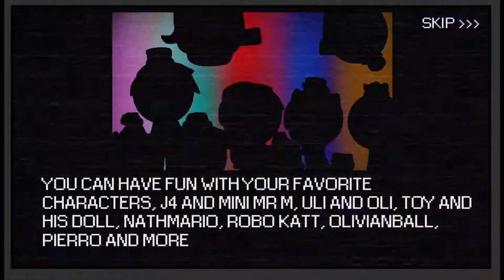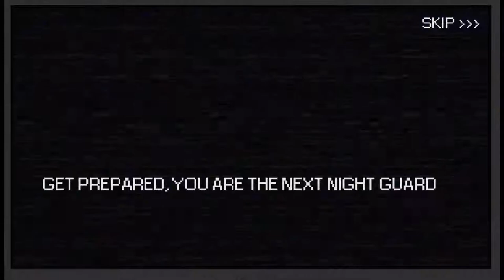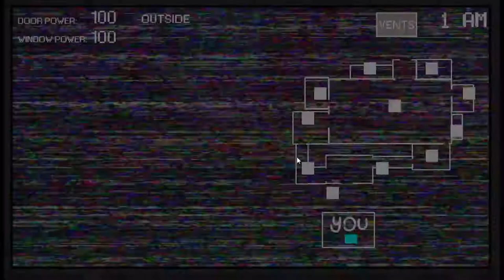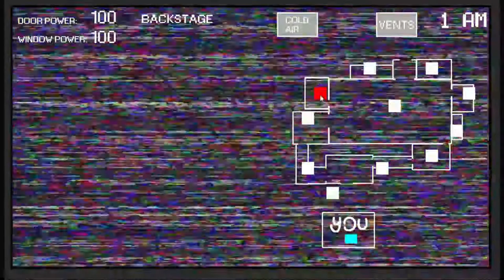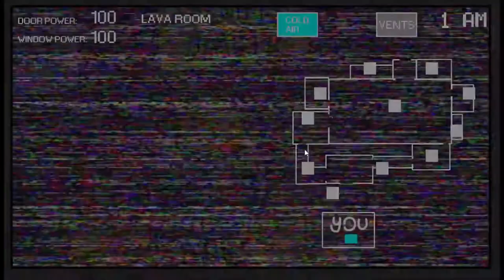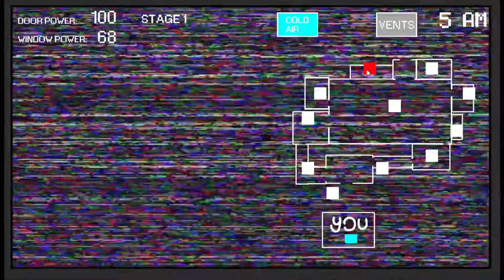Team Phantom Ice Cream Palace Demo Gameplay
✨New Intro and New transition Outro ✨